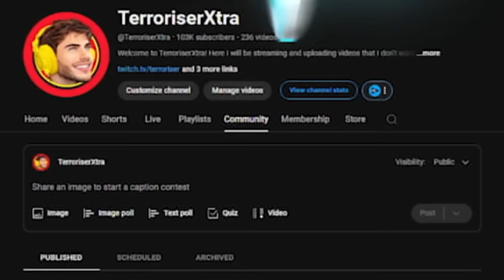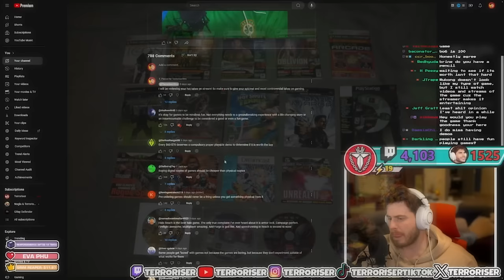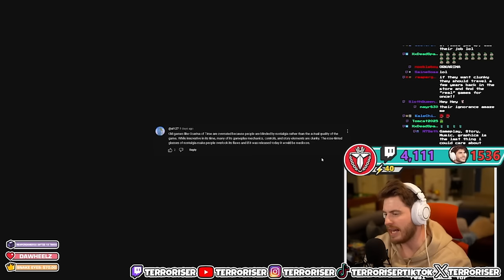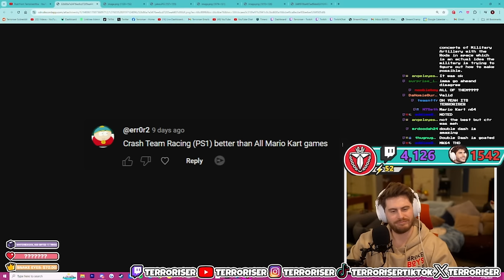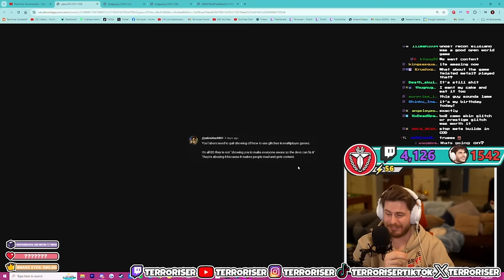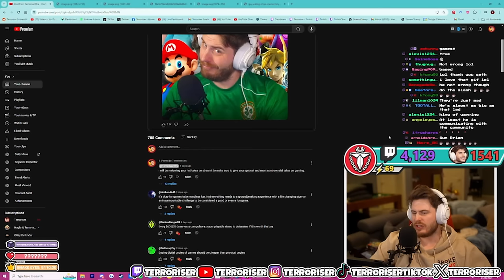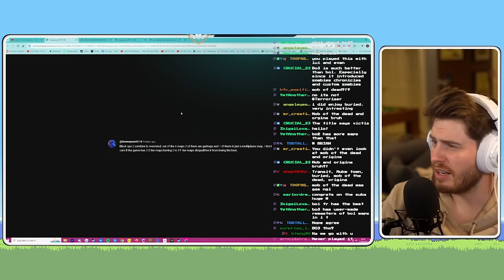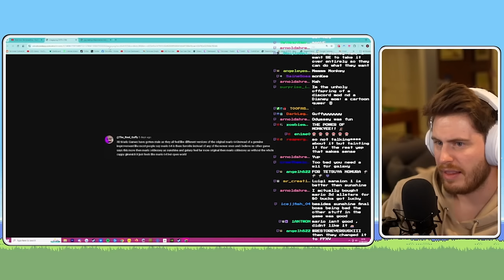I HATED MY FANS HOT TAKES ON GAMING!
In today's video I asked you guys to hit me with your craziest gaming hot takes with some of you guys having the WORST takes ever!